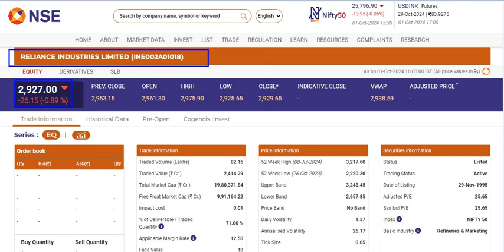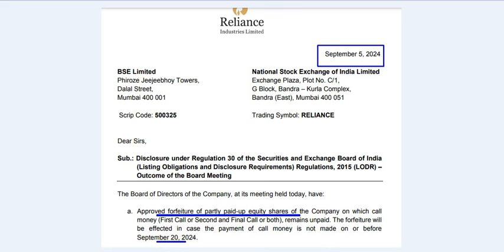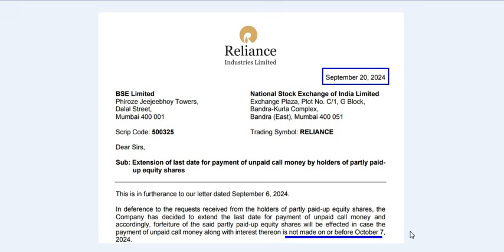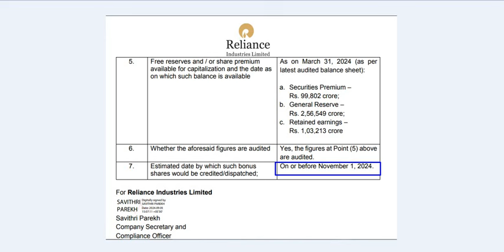Reliance bonus क्या होगी रिकॉर्ड डेट | Reliance शेयर होंगे cancel | Reliance 2 big news today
Reliance bonus क्या होगी रिकॉर्ड डेट | Reliance शेयर होंगे cancel | Reliance 2 big news today |bonus | Forfeiture of share
Reliance 7 साल बाद कंपनी देगी free share | ₹3000 का शेयर मिलेगा ₹1500 में | Reliance AGM big news today | Reliance bonus | stocks | Reliance share price target

Hello everyone,

I am CS Ritu. Welcome to this channel. This video is about Reliance industries share news.

Regards